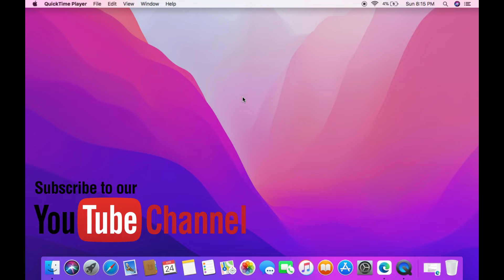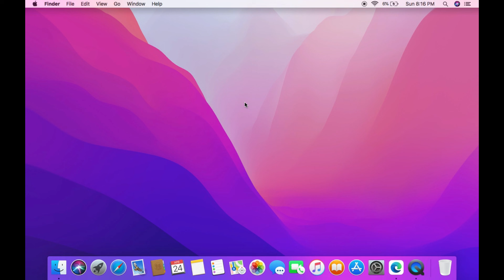New Update for Adsense | The Adsense Term and Condition Have Been Updated Google Adsense Update 2022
Cover Topic:
google adsense update 2022

Timestamps:
0:00 Intro
0:14 Open Adsense
0:34 Accept Terms and Conditions